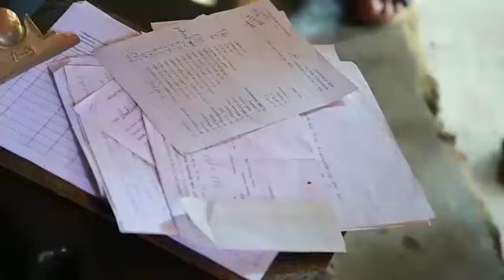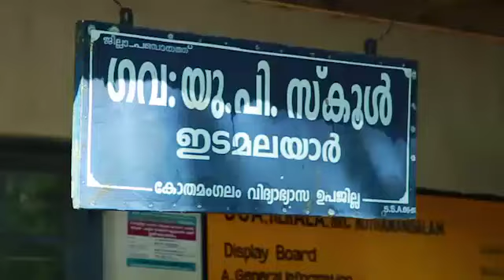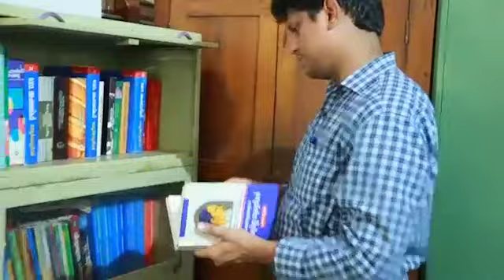PRD EKM News - Collector at Ponganchuvadu Tribal Settlement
വേങ്ങൂർ പഞ്ചായത്ത് പൊങ്ങൻചുവട് ആദിവാസി കുടിയിലെ ആരോഗ്യ സ്ഥിതിയും വികസനപദ്ധതികളും വിലയിരുത്താൻ ജില്ലാ കലക്ടർ സ്ഥലം സന്ദർശിച്ചു. കോളനിയിലെ ഒരാൾക്ക് കരിമ്പനി കണ്ടെത്തിയതിനെത്തുടർന്നാണ് ജില്ലാ കലക്ടറുടെ സന്ദർശനം. ഇടമലയാർ ഗവൺമെൻറ് യുപി സ്കൂളിലെ 14 വിദ്യാർത്ഥികൾക്ക് ചിക്കൻപോക്സ് ബാധിച്ചതായും റിപ്പോർട്ടുകളുണ്ടായിരുന്നു. ഇതിൽ എട്ടു കുട്ടികൾ പൊങ്ങൻചുവട് കുടിയിലെ അംഗങ്ങളാണ്.  ഊരിലെ അംഗങ്ങളുടെ ആവശ്യങ്ങളും നിർദ്ദേശങ്ങളും ജില്ലാകലക്ടർ ചോദിച്ചറിഞ്ഞു.

ഊരിലെ അംഗങ്ങളിൽ ആരോഗ്യവകുപ്പ് നടത്തിയ മെഡിക്കൽ ക്യാമ്പിൽ ഏ ക്യു 32 കാർഡ് ഉപയോഗിച്ചുള്ള പരിശോധനയിലാണ് ഒരാൾക്ക് മാത്രം രോഗം കണ്ടെത്തിയത്. കരിമ്പനി ബാധിച്ച വ്യക്തിയെ ജില്ലാ കലക്ടർ സന്ദർശിക്കുകയും , ചികിത്സ ഉറപ്പാക്കാനും യാത്രാസൗകര്യം ഉറപ്പാക്കാനും ആരോഗ്യവകുപ്പിനെയും പട്ടികവർഗ്ഗ വികസന വകുപ്പിനെയും ചുമതലപ്പെടുത്തുകയും ചെയ്തു. മണലീച്ച വഴി പരക്കുന്ന കാല അസർ അഥവാ കരിമ്പനി എന്ന രോഗംബാധിച്ച വ്യക്തിയുടെയും പരിസരങ്ങളിലുള്ളവരുടെയും വീടുകളിൽ  ഇൻഡോർ റെസിഡ്യുവൽ സ്പ്രേ ഉപയോഗിച്ച് ആരോഗ്യപ്രവർത്തകർ മണലീച്ചയെ ഒഴിവാക്കും. വെക്ടർ കൺട്രോൾ റിസർച്ച് സെൻററിലെ ഡോക്ടർ പ്രദീപിന്റെ നേതൃത്വത്തിൽ ഊരിലെ മണലീച്ചയിൽ രോഗാണുവിനെ കണ്ടെത്താനുള്ള നടപടികൾ തുടർന്നുകൊണ്ടിരിക്കുകയാണ്.

പി ആർ ഡി